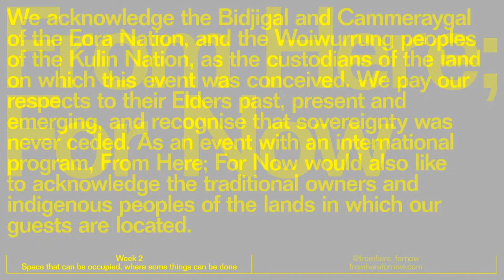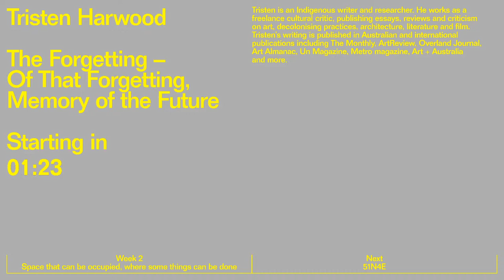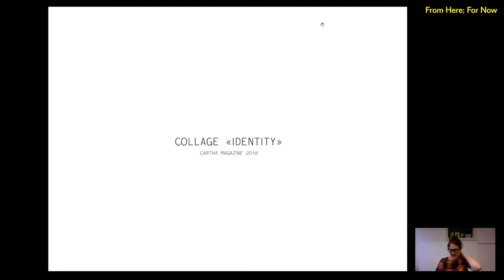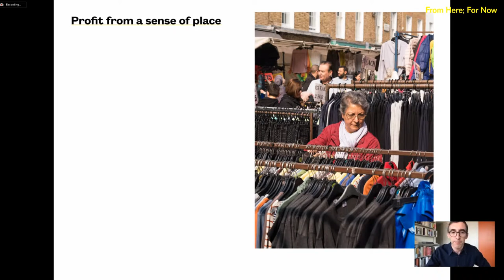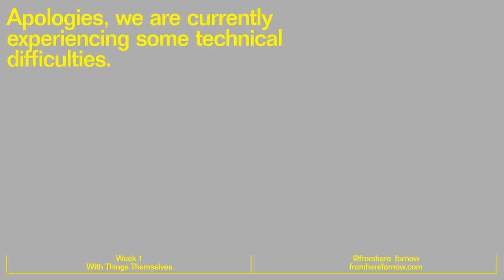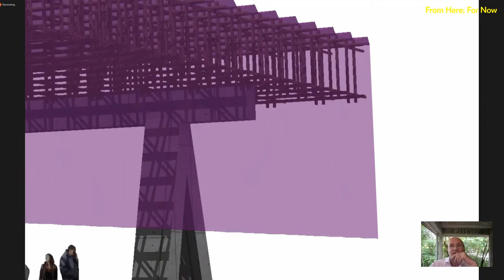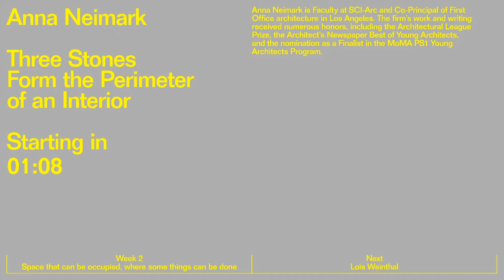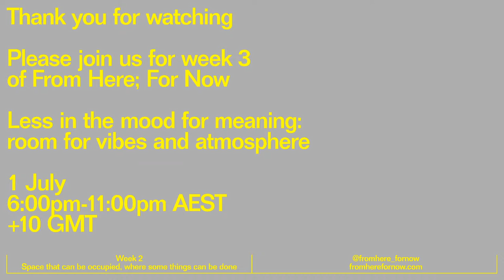From Here; For Now - Spaces that can be occupied, where some things can be done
9:00 Arno Brandlhuber - A Shower, A Toilet, The Bed, A Fireplace; Much More Than Nothing
27:00 Baracco + Wright - Geometry, Simplicity, Play
49:00 Tristen Harwood - The Forgetting - Of That Forgetting, Memory Of The Future
1:08:30 51N4E - How Things Meet
1:27:00 Conen Sigl - Space
1:49:00 Vector Architects - Real Or Unreal
2:09:00 Mae Architects - From City to Room
2:29:30 OFFICE KGDVS - Rooms, Perimeters, Containers Of Things
2:47:30 Shumi Bose - More To Perceive, Yet Probably Less To Make
3:05:00 Timmah Ball - But Moving "In" Felt Like We Were Further "Out"
3:25:00 Nikolaus Hirsch - Do We Dream Under The Same Sky
3:44:30 PRODUCTORA - With A Detour
4:05:00 Hideyuki Nakayama - Like The First Line Left On The Paper
4:24:30 Anna Neimark - Three Stones From The Perimeter Of An Interior
4:45:00 Lois Weinthal - Toward A New(er) Interior